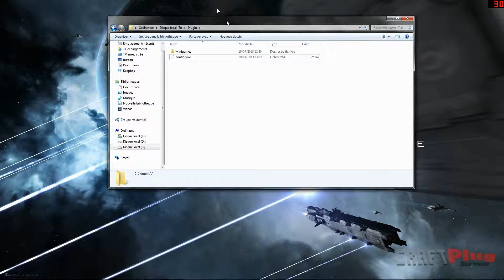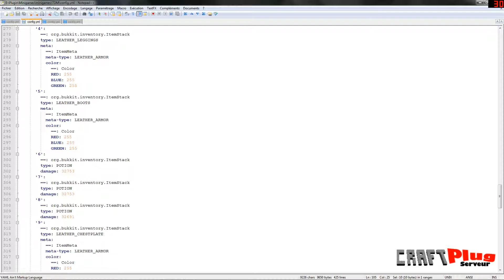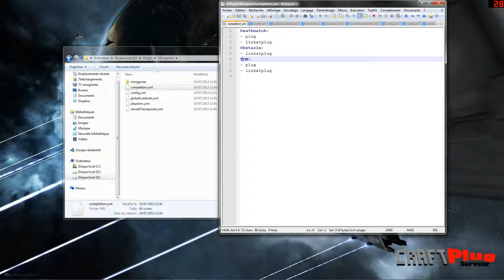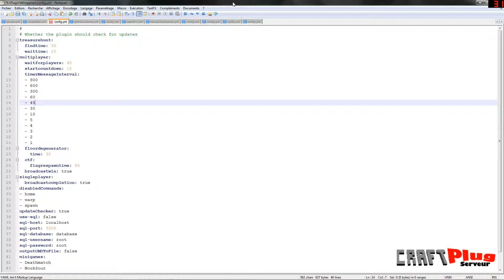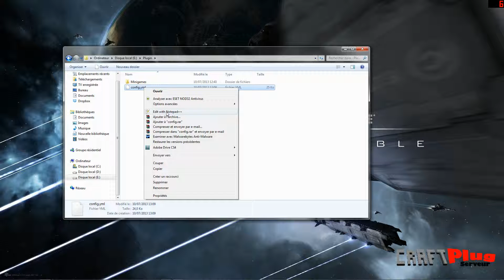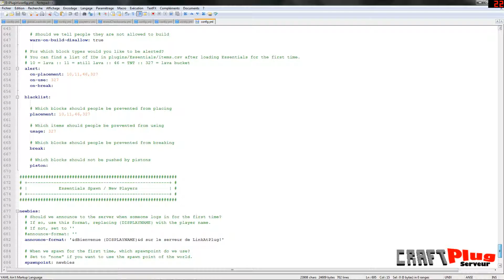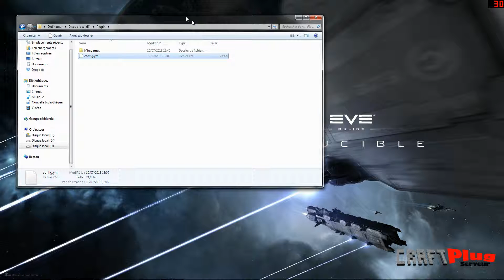Tuto Minecraft Plugin Bukkit MiniGame Config.yml + Bug respawn Fr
Dsl Petit bug à la fin de la vidéo ! Donc je vous disais merci et bonne fin de journée a tous ;) !
4eme Tuto sur le plugin MiniGame pour les serveur bukkit (1.5.2 / 1.6.2), cette fois-ci le le dossier config (yml) avec le bug due au plugin essential pour le respawn après la mort ! Si vous aimez dites le ;) un pti j'aime !!!